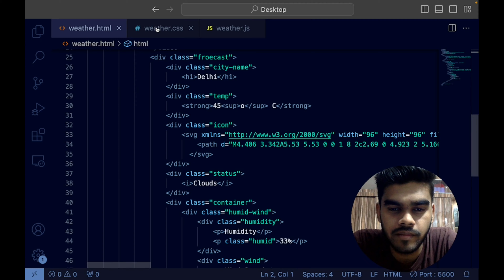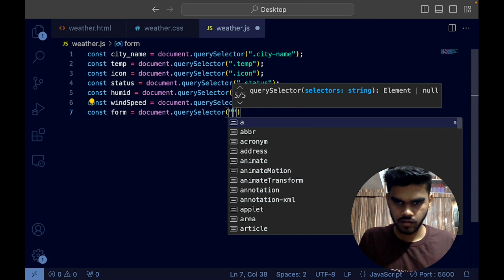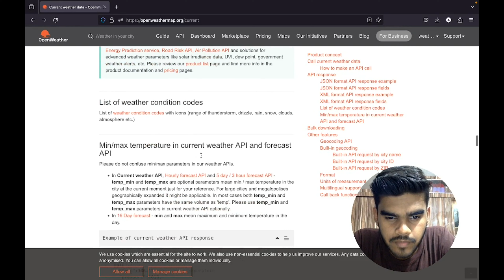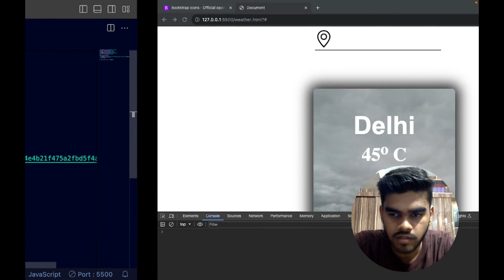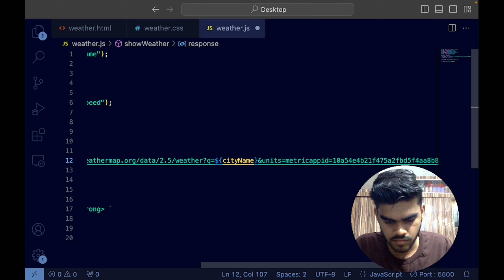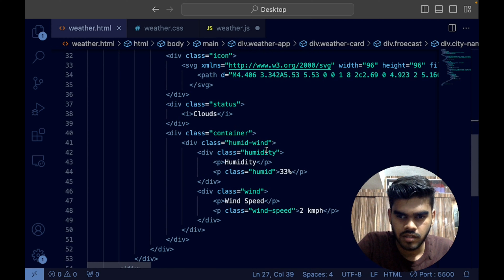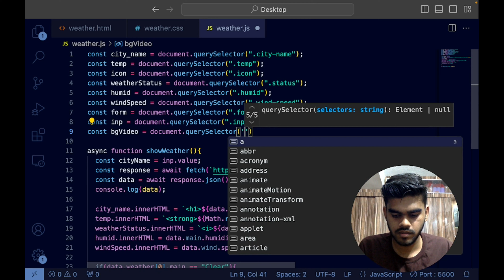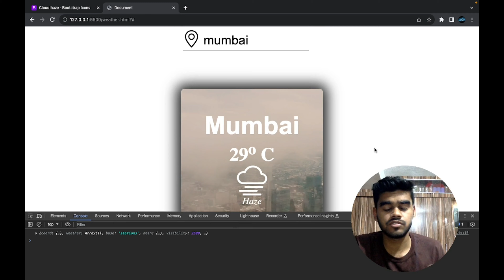Build a weather app using HTML, CSS and JavaScript | Part 2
🌦️ Welcome back to the second part of our tutorial series on creating a fully functional weather app using HTML, CSS, and JavaScript! In Part 1, we laid the foundation by setting up the basic structure and styling of our web application. Now, in Part 2, we're diving deeper into the functionalities that will make our weather app a user-friendly and informative tool.

🚀 In this installment, we'll focus on integrating JavaScript to fetch weather data and update our app's interface based on the city-name. Get ready to elevate your web development skills as we explore the exciting world of API integration.

🌍 Understanding API Integration:
The backbone of our weather app lies in its ability to fetch up-to-date weather information. We'll guide you through the process of integrating a weather API into your project, demystifying the complexities of data retrieval. Learn how to make API requests using JavaScript and handle the JSON responses to extract the information we need for our app.

🗺️ Built-in API request by city name:
Gone are the days of entering complicated coordinates or ZIP codes. With the built-in API request by city name, users can simply type in the name of their desired location, and your weather app will do the rest. This user-friendly feature enhances accessibility and makes your app appealing to a broader audience.

📡 Exploring the API Endpoint:
Dive into the API documentation to understand the structure of the endpoint responsible for city-based requests. Uncover the parameters required for successful queries, such as the city name, and explore any additional options that can be customized to suit your app's needs. Familiarizing yourself with the API's capabilities allows you to harness its full potential.

🚀 Conclusion:
By implementing a built-in API request by city name, your weather app becomes a user-centric, efficient, and visually appealing tool for accessing weather information. Happy coding, and may your weather app bring clarity to users' forecast queries! ☀️🌧️❄️

🔗 Resource Links:
For your convenience, we've included links to all the necessary resources. Feel free to access them and follow along with the tutorial at your own pace.

how to create a weather app using html css and javascript, how to make a weather app in html